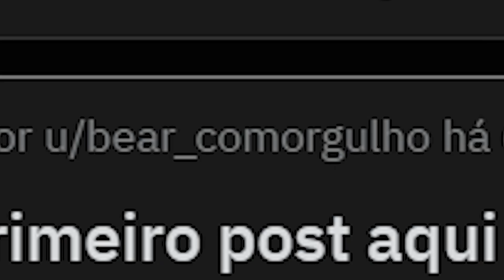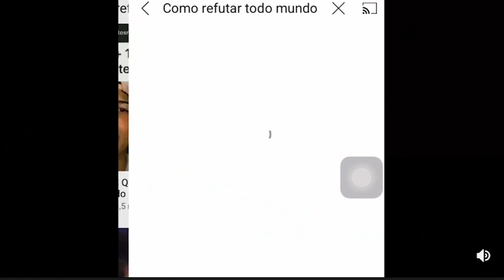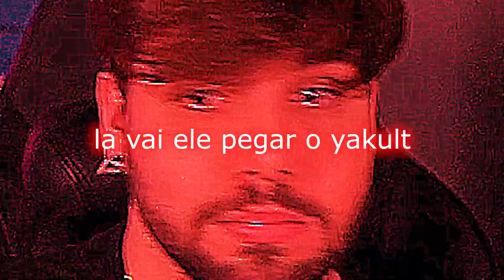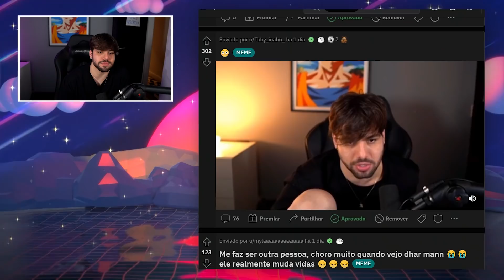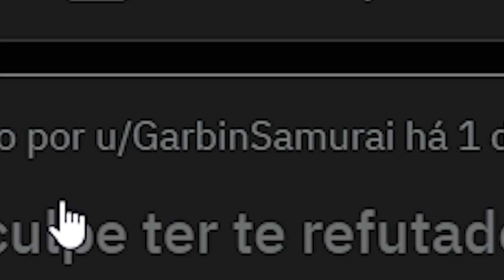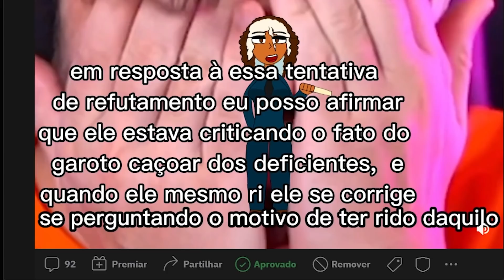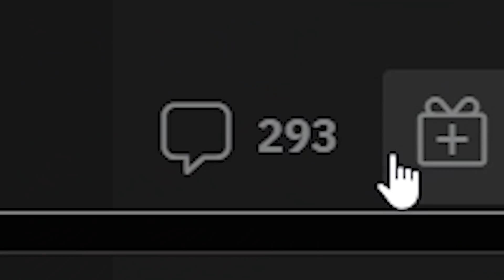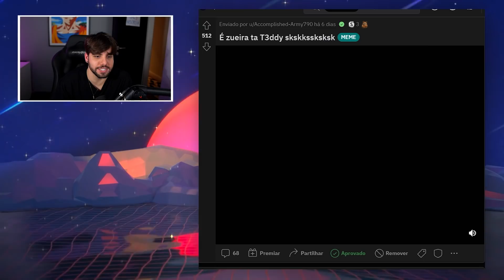Obrigado por tudo